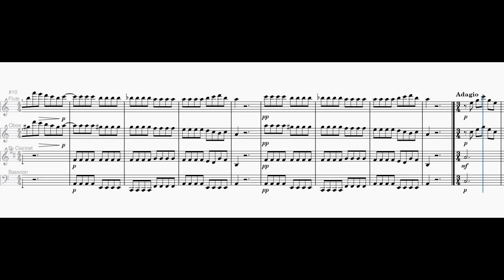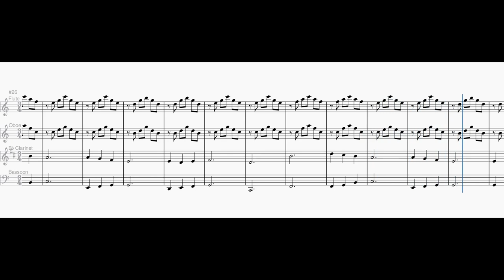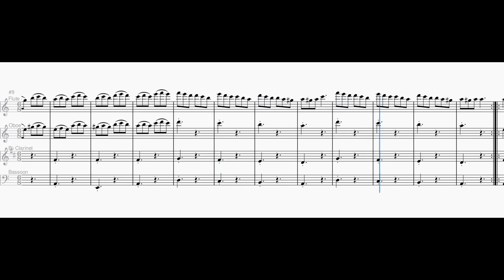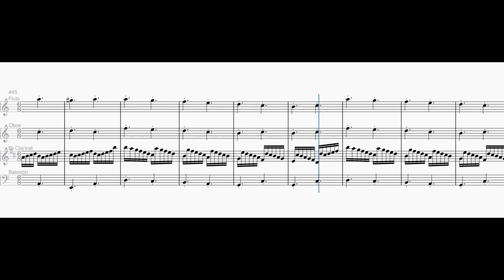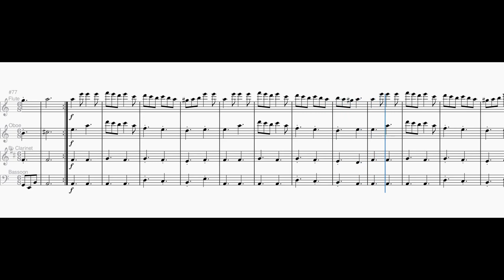Wind Quartet No. 3 in A minor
0:00 1. Allegretto
0:41 2. Adagio
2:25 3. Presto